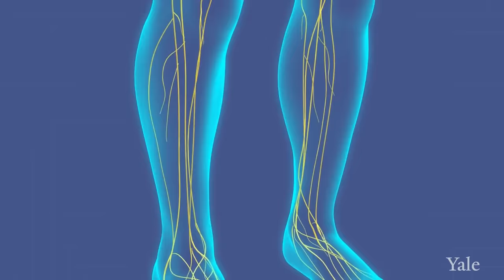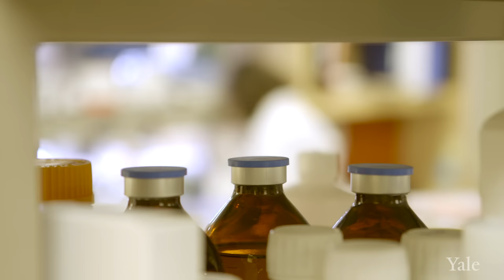How Multiple Sclerosis Affects The Body - Yale Medicine Explains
The central nervous system, which consists of the brain, spinal cord, and optic nerves, is responsible for how we think, feel, and move—it plays a role in pretty much everything we do.
Understandably, any disease that impairs this vital system has profound effects. Multiple sclerosis (MS) is a disorder in which the body’s immune system mistakenly attacks protective nerve cell coverings in the central nervous system. “And because the central nervous system has connections to the entire body, the symptoms caused by multiple sclerosis can be very different, depending on the part of the central nervous system being attacked by the immune system at any given time,” says Erin Longbrake, MD, a Yale Medicine neurologist. For most people, early symptoms of multiple sclerosis typically arise suddenly and may include vision loss, difficulty walking, or numbness, she explains.
“When we look at an MRI of a patient with MS, we find inflammation, which is damage caused by the immune system,” she says. “If left untreated, MS tends to become progressive, which means that people slowly get worse over many years. That is something we want to avoid.” Though a few decades ago there were no helpful treatments for MS, that’s changed and doctors now have many more tools to offer. Today, there are more than 20 different immunotherapies that can control the disease. “They’re not cures, but they can effectively put the disease into remission for many, many years,” Dr. Longbrake says. In this video, Dr. Longbrake discusses Yale Medicine’s work on behalf of people with MS, including the advantages of early diagnosis and a review of treatment options in all stages

0:00  - The Nervous System: Connecting The Brain and the Body
0:55 - Multiple Sclerosis: Disrupting the Connection between the Brain and the Body
2:11 - Neuroimmunology: Understanding the Interference between the Brain and the Body